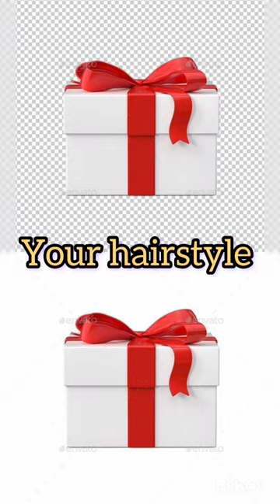Pov: You're his Pregn@nt wife❣️